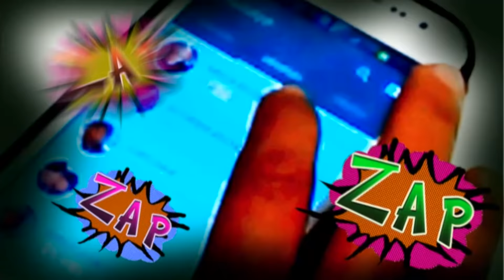SUPER BANCADA | 06-03-2021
Super Bancada com notícias, comentários, resenha e tudo do Futebol. Tudo de Sport, Santa Cruz e Náutico!